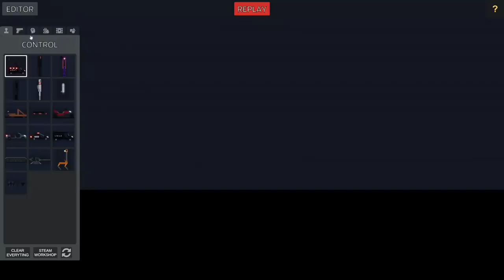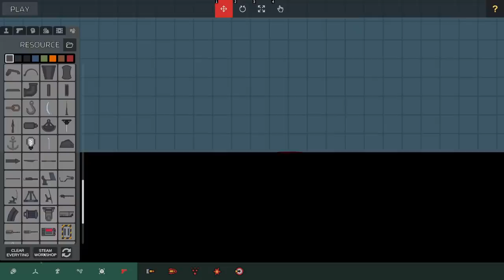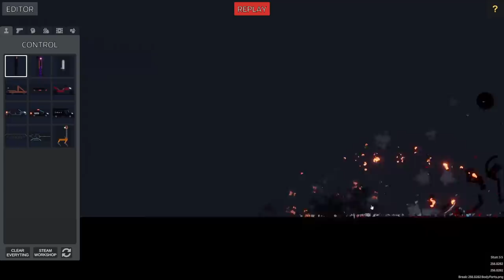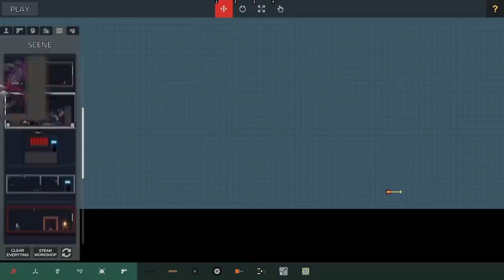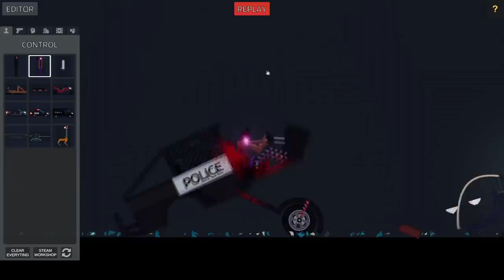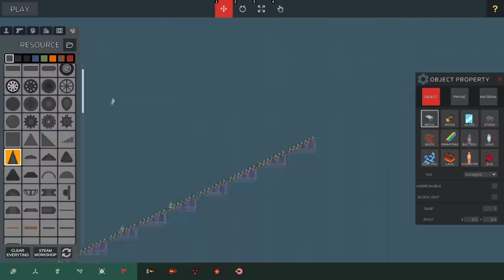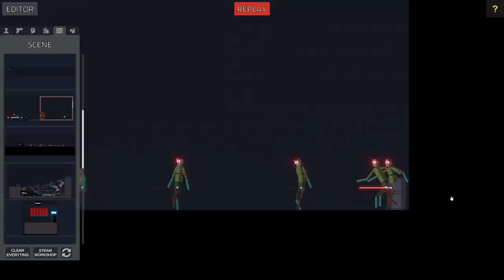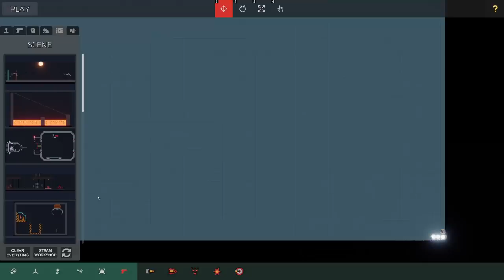This Is How You Survive A Zombie Apocalypse - AMAZING Physics Sandbox - Action Sandbox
Welcome to Action Sandbox! Action Sandbox is a Physics-based sandbox game where you can design and share anything and have some simple fun playing with creations in a 2D physics environment. The game closely resembles People playground but the unit controls and general physics feel way better in my opinion. In this episode I'm checking out the demo for the upcoming game, I hope you enjoy the chaos!

More Action Sandbox: Coming Soon!

-Classics-

-Links-